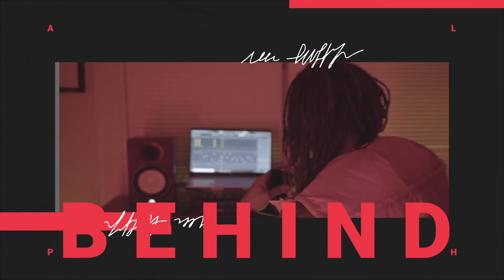Behind the Beats Episode 3: Xanvas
Behind the Beats is a series focused on the heat-makers behind the production of FireInLittleAfrica.

Episode 3 features producer, engineer and singer Xanvas.

Follow Xanvas on Instagram @_xanvas.